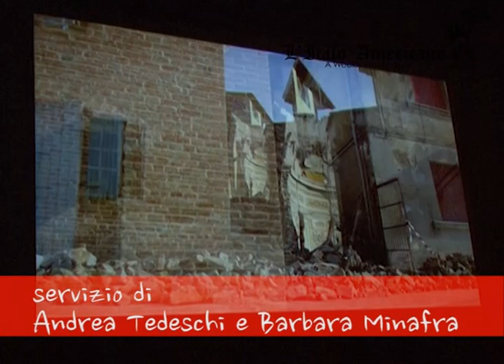Ventimila dollari dagli italiani della California per il teatro di Ferrara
Italiani e italoamericani della California, grazie a l'iniziativa promossa dal giornale L'Italo-Americano, hanno raccolto in collaborazione con il consolato italiano di Los Angeles e l'Istituto Italiano di Cultura 20.000 dollari che saranno destinati alla ricostruzione del teatro comunale di Ferrara, gravemente danneggiato dai terremoti che hanno colpito l'Emilia Romagna nelle scorse settimane. Servizio di Barbara Minafra e Andrea Tedeschi.